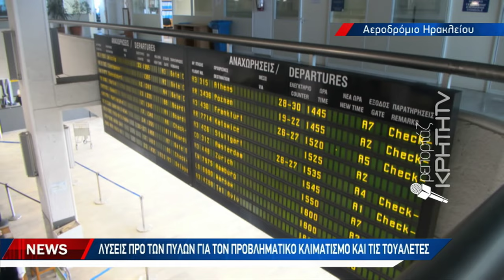«Έσπασε» ιστορικό ρεκόρ όλων των εποχών